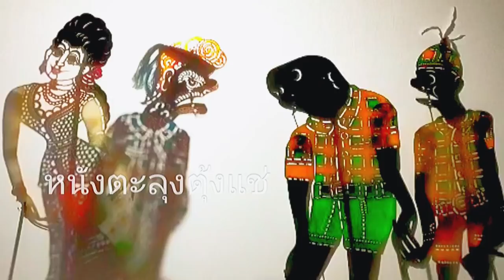หนังตะลุงฉากเดียวมุขเด็ดขำกลิ้ง ตอน อีผีกูพี่ทองไม่เคยง้อใคร